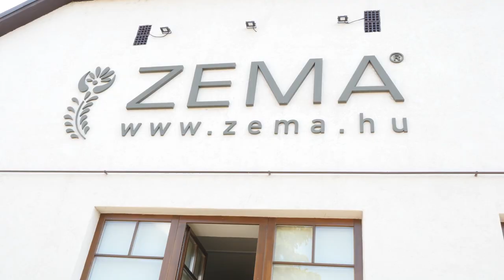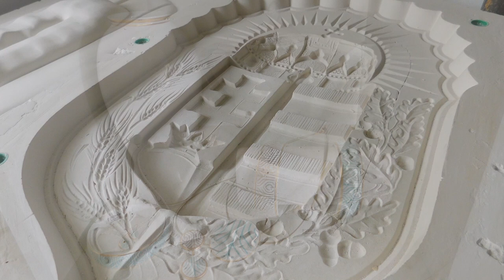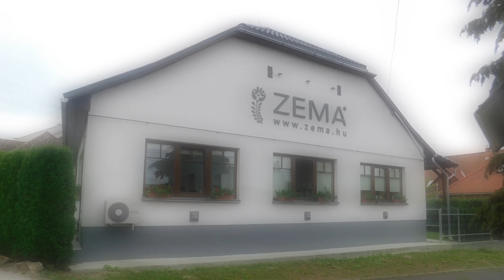Porcelánékszerek - porcelánkincsek, ZEMA, Pálháza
ZEMA - Porcelánkincsek - Pálháza
Petrusák János és Csordás László filmje.
Produkció: PegazusTv Média és Oktató Kft.
és a NYÍRI AFK Egyesület.
A film a XI. Országos Helytörténeti és Dokumentumfilm Szemlén 2022-ben FŐDÍJAT kapott.